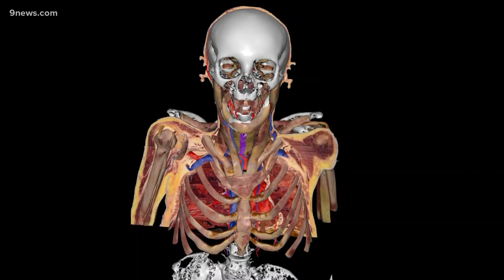After she died, a woman got sliced up 27,000 times for science and became a 'visual human'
A woman named Susan Potter donated her body to CU Anschutz with a stipulation: that her body be sliced into thin pieces for research so medical students can see how a body functions.

9NEWS (KUSA) is located in Denver, Colorado.